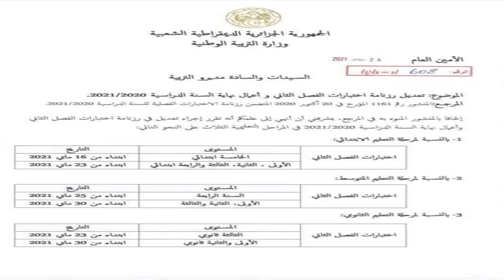عاجل تعديل وزاري جديد لرزنامة امتحانات الفصل 2